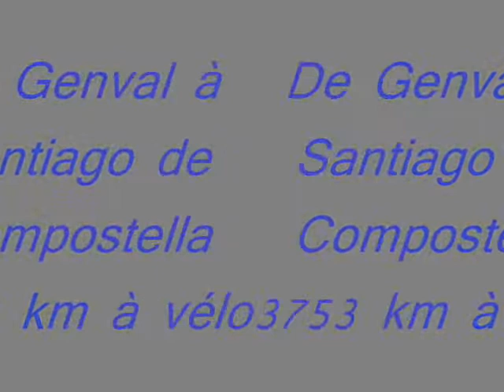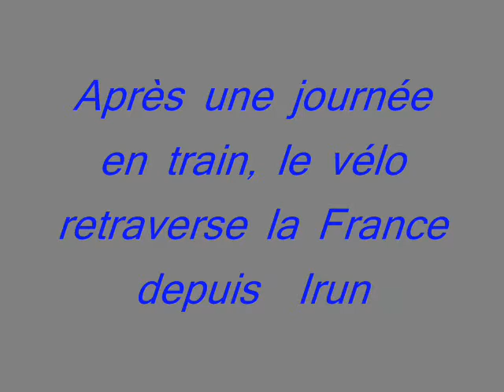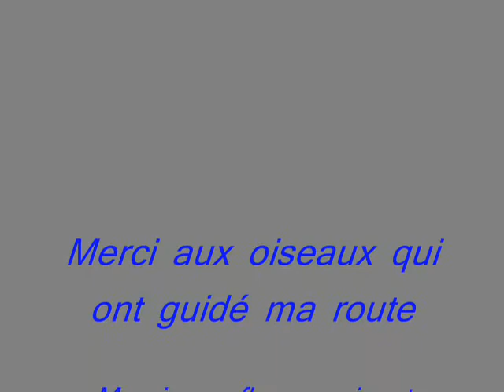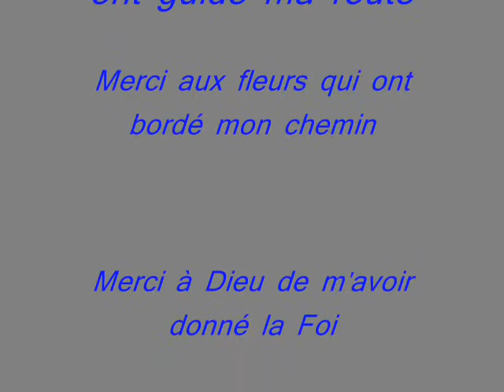Compostelle-résumé global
Départ de Genval le 02 avril 2008
Arrivée à Santiago le 26 avril 2008